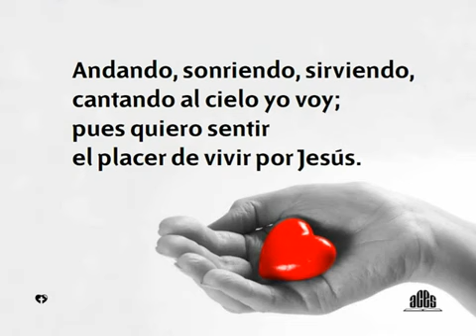501 Mi vida al servicio de Dios - Nuevo Himnario Adventista